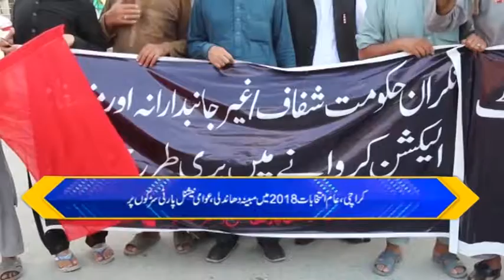OPTV Bulletin 31 07 2018 part 01